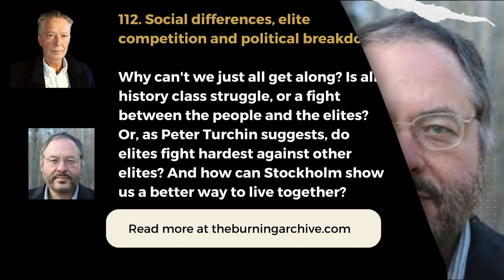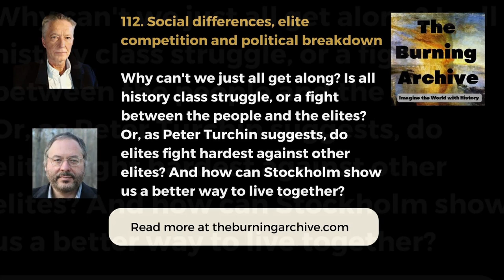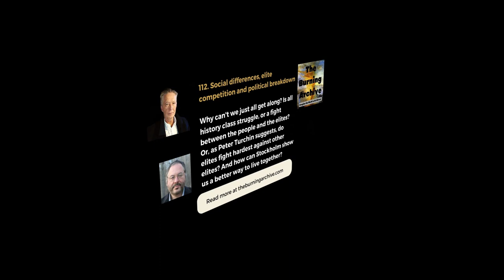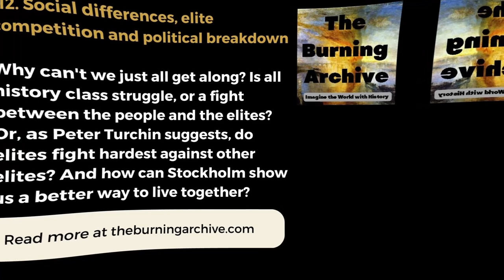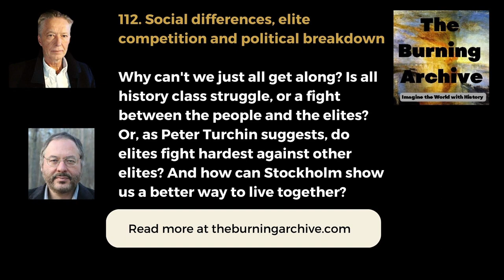Cracking the Code of Social Differences & Political Breakdowns. The Burning Archive Episode 112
🔍 Unlocking the Mysteries of Social Divisions and Political Turmoil 🔍

Welcome to the thought-provoking audio podcast, The Burning Archive! In this episode, I explore social conflict to understand why we can't all just get along. Join me to explore the fascinating world of social differences, elite competition, and political breakdowns.

🗝️ Unraveling the Complexities of Social Differences: 🗝️

Throughout history, society has been shaped by the stark contrasts among its members - economic disparities, cultural backgrounds, religious beliefs, and political ideologies. Today these differences seem to be growing, leading to conflicts and divisions among people.

💼 Elite Showdowns: People vs. Elites or Elites vs Elites: 💼

I give examples from history, of class struggle and conflicts between the people and the elites. But here's the twist! According to Peter Turchin's intriguing theory, elites may actually fight hardest against each other. I discuss the reasons behind this elite competition and how it affects the rest of society.

🏛️ Stockholm's Society of Islands: 🏛️

Yet, in the midst of social turbulence, there are beacons of hope, like Stockholm. The Nordic city sets an example of how we do not need to be an island society, but a society of islands. It offers a model to live together harmoniously and accept our differences.

I love to chat with my listeners. You can also join my free weekly newsletter at jeffrich.substack.com

Do you know someone who loves exploring historical and societal dynamics? Let's create a community of curious minds passionate about understanding the world we live in.

If you enjoyed this insightful episode, hit that thumbs up button! Comment your thoughts and ideas below, and let's foster a vibrant exchange of perspectives.

🎙️ Podcast Links and Resources 🎙️

Find us on your favorite podcast platforms and explore additional resources related to this episode at theburningarchive.com and jeffrich.substack.com. Dive deeper into the fascinating topics we discuss!

Thank you for being part of this discussion! Together, let's strive for a better understanding of ourselves and the world around us.